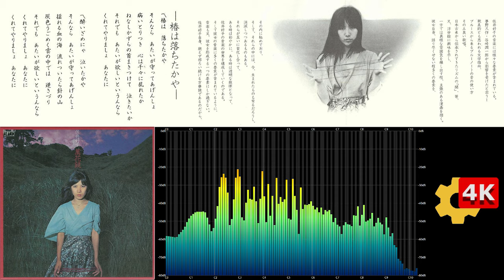【👆Yoshiko Sai 4K🔍】✨佐井好子❤ -✿椿は落ちたかや❁Tsubaki Wa Ochita Kaya🎼The camellia has dispersed ?🤍1975🌟スッキリいい音♪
佐井好子の魅力的な歌声に、琵琶や鼓を加えるなんて、カッコいいじゃないですか。
この和楽器の件は資料を見付けましたので、後にコンテンツ化しましょう。
Isn't it cool to add Japanese ancient musical instruments such as biwa and tsuzumi to Yoshiko Sai's charming voice?

Aug.25.1975　アルバム「萬花鏡」　From album ”Mangekyou”
作詞作曲：佐井好子  Music by Yoshiko Sai
編曲：大野雄二  Arranged by Yuji Ohno

HDや4K、Music Premiumであっても多少の音質劣化はあり、元通りの音楽再生にはなりません。
✨佐井好子の作品は、音盤💿をお求めになる価値があると思います。
YouTube's compressed audio cannot be played back to its original state.
P-VINE has an international mail order service, so we recommend purchasing the soundtrack!

さぁ、次のYoshikoは何かな…。(￣ー￣)　後発だからこそ出来る事がありまして。